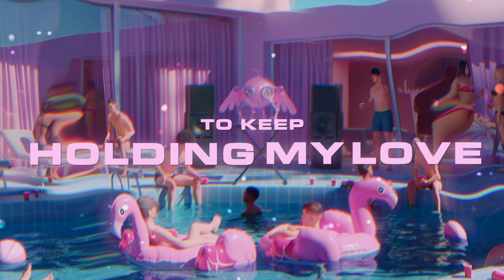Bruno Pietri & Pete Spruce - Hold My Love (Lyric Video)